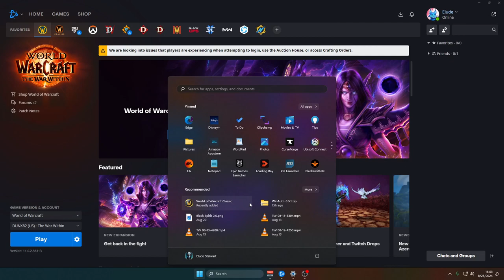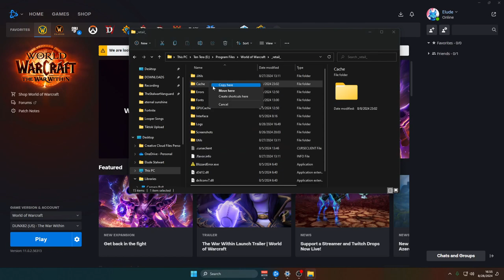Login Issues?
Many a time, many an expansion, this has been the fix for me.